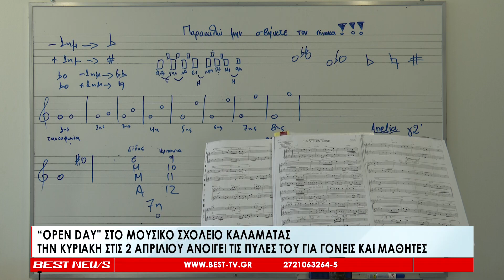“Open Day” στο Μουσικό Σχολείο Καλαμάτας την Κυριακή 2 Απριλίου